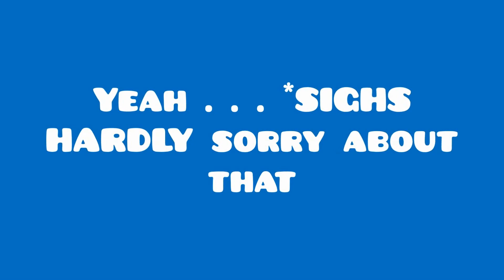The Best Skit Evaaar!!!!!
This is the best Skit in the History of everything. OK, again i'm sorry!